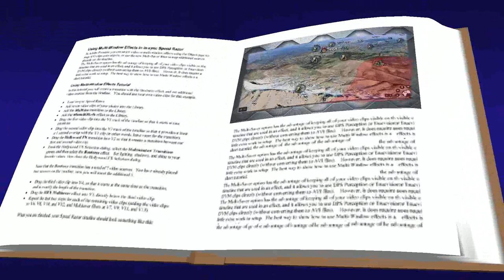Greatest battle of Nagorno-Karabakh War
On this video we analize the Battle of Shusha that was key to the ending of Nagorno-Karabakh War between Armenia and Azerbaijan.

While the latest are well known for the employment of loitering ammunitions and Bayraktar TB2 drones, during this battle the Azeri special forces also known as "Jasper" or "Yashma" took a great deal of the Azeri attack, while at the same time they faced Armenian T-72 and artillery hidden inside the town and the forests.